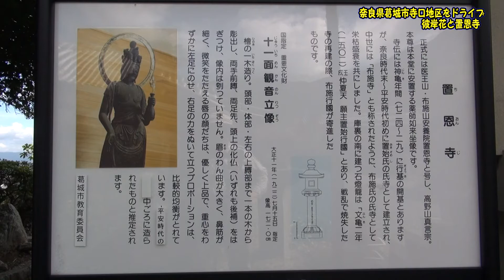葛城市寺口をドライブする 彼岸花と置恩寺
2012年10月2日青い空に白い雲が広がる日、奈良県と大阪府との境の葛城山麓に位置する葛城市寺口を訪ねた。国道30号線から葛城山を仰ぎみると寺口は黄金色に輝く稲穂が垂れる棚田、そのあで道に真っ赤な彼岸花のコントラストが実に美しい。その寺口の高台にある奈良時代この地で勢力をもっていた置始氏の氏寺置恩寺を訪れてきました。

いつもより遅い時期だったのであまり期待はしていなかったが、見事に期待を裏切った。
寺口の棚田のあで道は真っ赤な彼岸花で埋めつくされていた。